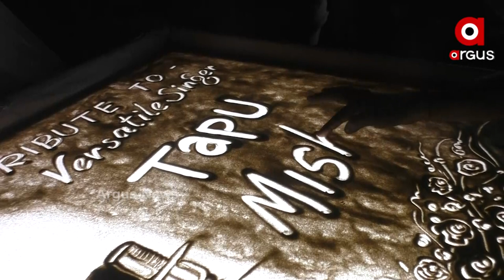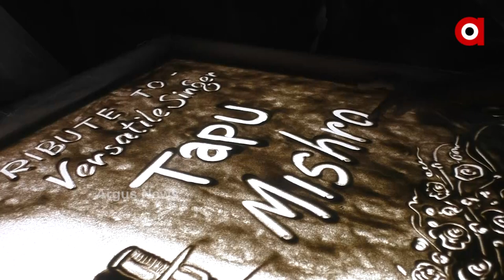ତପୁ ମିଶ୍ରଙ୍କୁ ଶ୍ରଦ୍ଧାଞ୍ଜଳି ଜଣାଇଲେ ବାଲୁକା ଶିଳ୍ପୀ: ରାଜୁ ସାହୂ